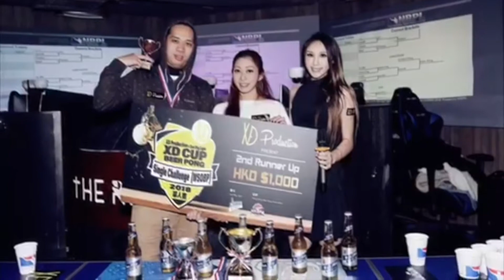XD CUP Single Challenge (WSOBP) 2018 @Final Beer Pong Tournament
Here are some of the best scenes of the XD CUP Single Challenge (WSOBP) 2018 the final tournament🙌🏼🙌🏼🙌🏼

It was such a successful🎉 event and absolutely👍🏼 a night to remember❗️

Thank you all for making this to happen with us, we are XD Production Limited😆